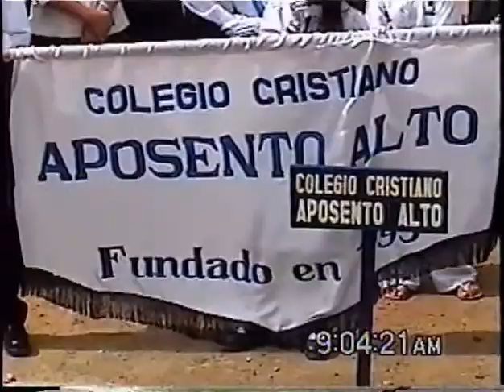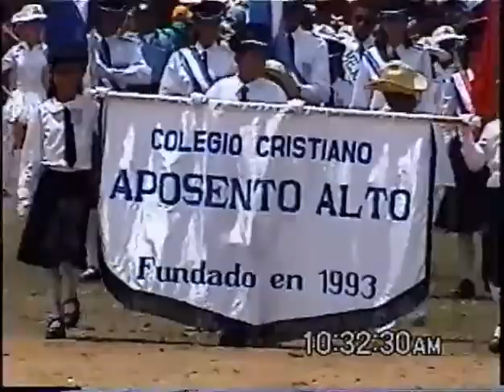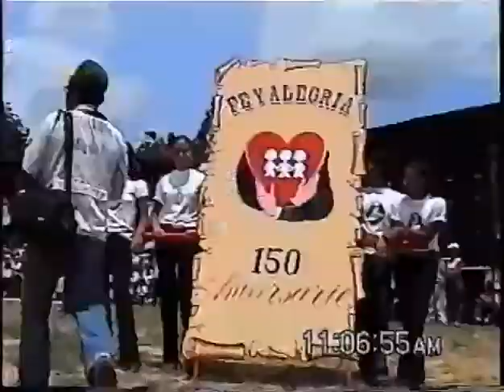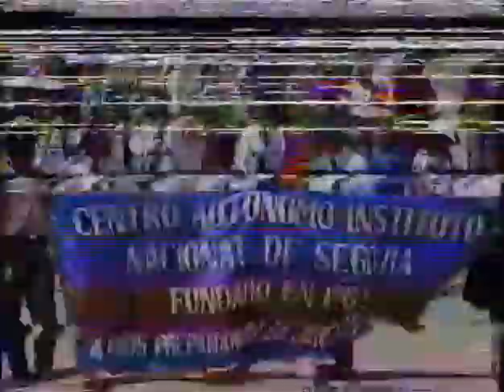2004 Bandas Rítmicas y Palillonas (Acto y Desfile(